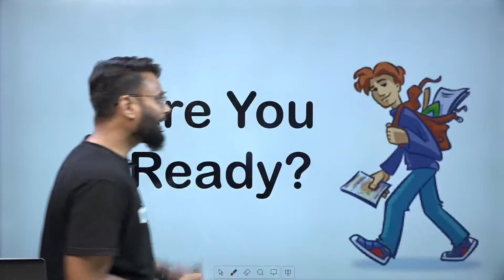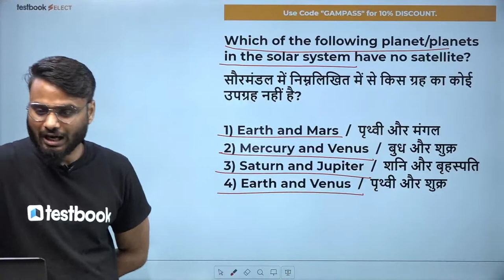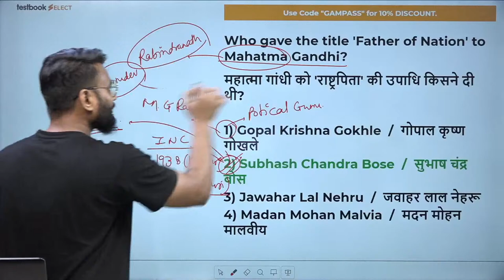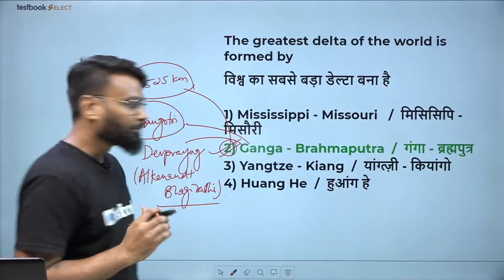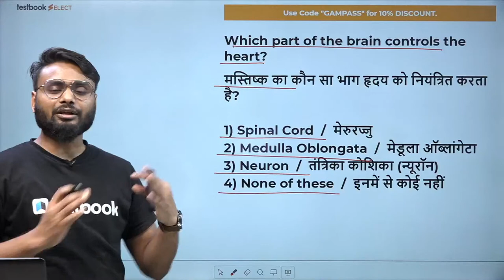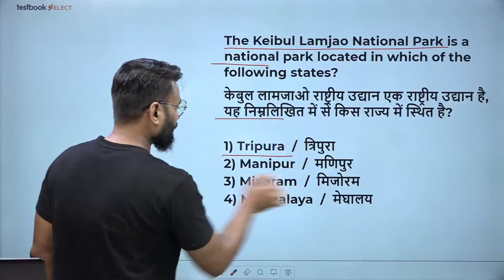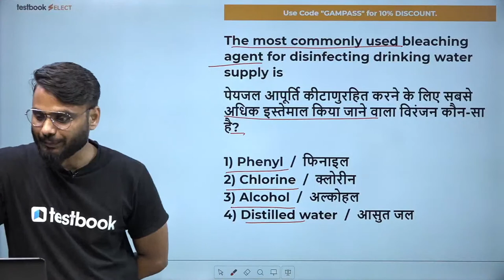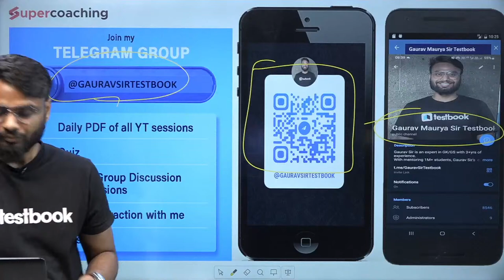SSC Phase 10 GK Classes 2022 | Previous Year GK Paper for SSC Selection Post Exam | Gaurav Sir